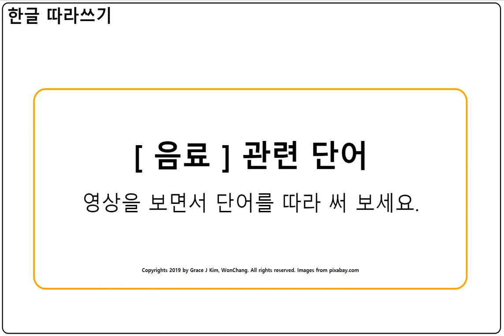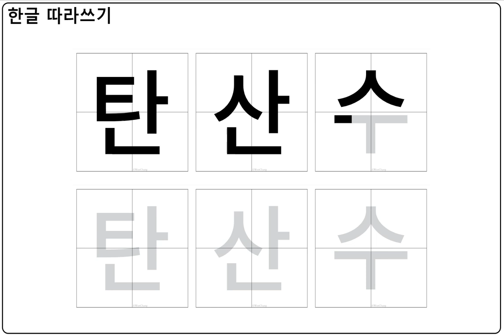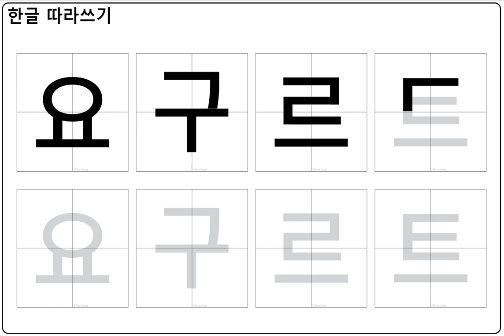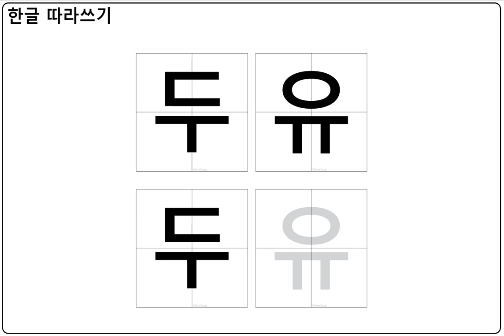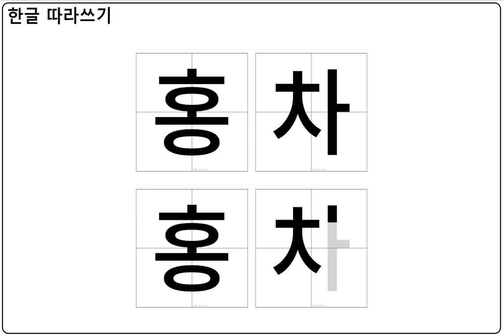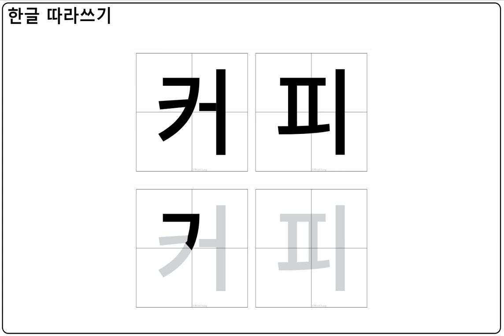Learn Korean - Drink: trace and write / 한글공부 - 음료 관련 단어 따라쓰기